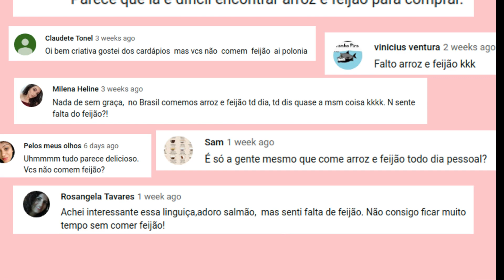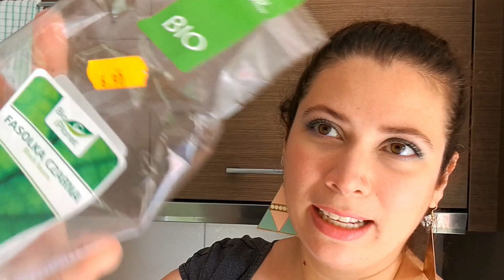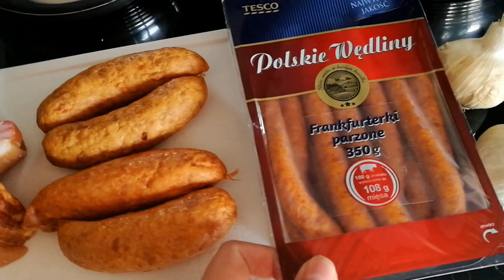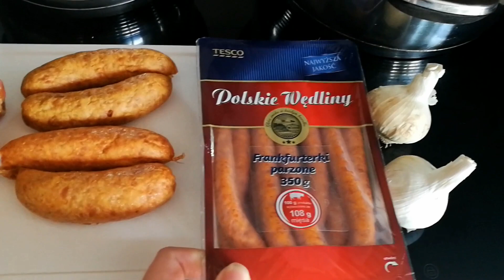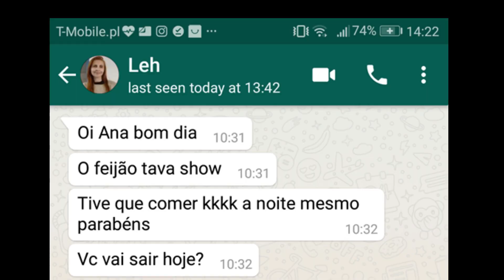Tem FEIJÃO na Polônia?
Quando eu mostrei a nossa rotina alimentar aqui na Polônia, uma pergunta surgiu: MAS E O FEIJÃO? É esse mistério que vamos resolver hoje!

Eu sou a Ana Reczek, sou brasileira e tenho cidadania Polonesa. Vim morar em Wroclaw em 2016 com o meu marido Nando Florestan e em março de 2017 decidi começar esse canal.

Todos os domingos às 17h de Brasília tem bate papo ao vivo aqui no canal! Venha participar da Live de Domingo!